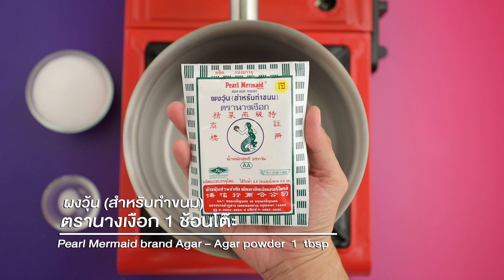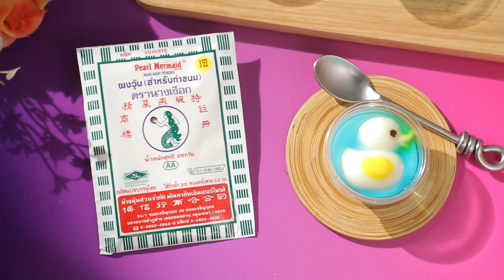วุ้นเป็ดอาบน้ำ สูตรเด็ด...ทำง่าย...สไตล์ "อ.ยิ่งศักดิ์"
อร่อยโดนใจวันนี้อาจารย์มีเมนู วุ้นเป็ดอาบน้ำ จากผงวุ้น (สำหรับทำขนม) ตรานางเงือก มาฝากคร่ะ

สิ่งที่ต้องเตรียมสำหรับ (วุ้นเป็ด)

สีผสมอาหารสีเหลือง           1/4 ช้อนชา
พิมพ์วุ้นเป็ด
ดาร์กช็อกโกแลตคอมพาวด์ละลาย สำหรับตกแต่ง

วิธีทำ (วุ้นเป็ด)

1. ใส่ผงวุ้น (สำหรับทำขนม) ตรานางเงือก น้ำตาลทราย เกลือป่นเสริมไอโอดีน และนม UHT รสจืดลงในภาชนะคนให้เข้ากัน เปิดไฟ ใช้ไฟปานกลางคนเป็นระยะจนส่วนผสมเดือด ปิดไฟ
2. แบ่งส่วนผสมออกมา 50 กรัม เติมสีผสมอาหารสีเหลืองคนผสมให้เข้ากัน หยอดวุ้นสีเหลืองลงในพิมพ์วุ้นเป็ด บริเวณปีก พักไว้จนส่วนผสมเริ่มทรงตัว
3. เติมวุ้นนมให้เกือบเต็มจะพิมพ์วุ้นเป็ด หยอดวุ้นสีเหลืองบริเวณส่วนปากเป็ด เติมวุ้นนมจนเต็มพิมพ์ พักไว้จนวุ้นทรงตัว นำออกจากพิมพ์ เตรียมไว้
4. ตักวุ้นนมที่เหลือลงในแก้วพลาสติก ประมาณ 1/4 ของแก้ว พักให้เย็นเตรียมไว้

สิ่งที่ต้องเตรียมสำหรับ (วุ้นน้ำทะเล)

วิธีทำ (วุ้นน้ำทะเล)

1. ใส่ผงวุ้น (สำหรับทำขนม) ตรานางเงือก น้ำตาลทราย น้ำ และสีผสมอาหารสีฟ้าลงในภาชนะคนผสมให้เข้ากัน
เปิดไฟ ใช้ไฟปานกลางคนเป็นระยะจนส่วนผสมเดือด ปิดไฟ
2. ตักวุ้นน้ำทะเลลงในแก้วพลาสติกที่รองด้วยวุ้นนม ประมาณ 3/4 ของแก้ว จากนั้นวางวุ้นเป็ดที่เตรียมไว้ลงในวุ้นน้ำทะเล ใช้ดาร์กช็อกโกแลตคอมพาวด์ละลาย ตกแต่งเป็นตาเป็ด พักไว้จนส่วนผสมทรงตัว
3. จัดวุ้นเป็ดอาบน้ำลงภาชนะพร้อมเสิร์ฟ

▲Line @yingsakfood